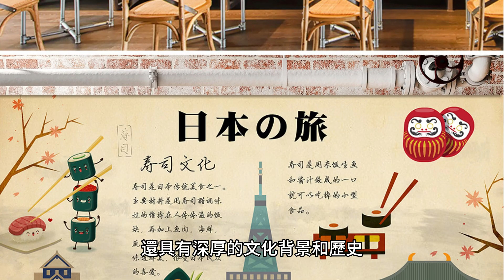6月18日 國際壽司日 | 6/18 | 節慶 | 紀念日 | International Sushi Day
6月18日是國際壽司日，是Facebook自2009年發起為全世界最受歡迎的料理之一「壽司」慶祝的日子。壽司已經成為全球范圍內最受歡迎的亞洲美食之一，其獨特的口感和制作過程吸引了無數食客和廚師的關注和熱愛。

壽司的歷史可以追溯到公元前5世紀，當時日本的漁民使用醋來保存魚類。隨著時間的推移，這種醋醃魚逐漸演變成了現代壽司的形式，其中最著名的就是生魚壽司。現在，壽司已成為日本文化的一部分，被認為是日本最具代表性的美食之一。

壽司的制作需要許多技巧和經驗，其中最重要的就是米飯的制作。米飯必須以適當的溫度和濕度煮熟，然後與醋、糖和鹽混合，以便為壽司提供獨特的風味。配料方面，通常包括生魚、海鮮、蔬菜、豆腐皮等。這些配料必須新鮮、干淨、美味，並且搭配得當，才能制作出一份優質的壽司。

壽司的種類非常多樣化，每一種都有其獨特的味道和風味。一些最常見的壽司種類包括：

生魚壽司：將新鮮的生魚切成薄片，並放在米飯上。生魚壽司是壽司中最經典的一種，通常搭配醬油和芥末一起食用。

醬油醃魚壽司：將魚醃制在醬油和其他香料中，然後將其放在米飯上。這種壽司通常味道比較濃郁，口感比較咸。

紫菜卷壽司：將米飯和各種配料卷在紫菜中，形成一個圓柱形狀。這種壽司可以加入各種蔬菜和海鮮作為配料，口感清爽。

炙烤壽司：將壽司放在炭火上烤制，以使其表面炙烤出一層金黃色，同時使其味道更加濃郁。

無論是哪一種壽司，都需要細心的制作和精湛的技藝。在壽司制作過程中，每一個環節都需要經過認真的考慮和精心的安排，以確保最終的產品達到最高的品質標准。

除了壽司的制作技巧和配料選擇，壽司文化也是一個非常重要的方面。壽司除了是一種美食，還具有深厚的文化背景和歷史。在日本，壽司已經成為了一個重要的文化象征，代表了日本獨特的美食文化和制作工藝。

壽司制作的文化傳統可以追溯到日本的江戶時代，當時的壽司是一種傳統的快餐食品，供應於路邊的小吃攤和快餐店。隨著時間的推移，壽司逐漸變得越來越受歡迎，開始在日本的高檔餐廳和酒店中出現。

現在，壽司已經成為了世界范圍內最受歡迎的美食之一。在許多國家和地區，壽司已經成為了主流菜肴之一，並在當地的餐廳和超市中得到廣泛的銷售。在一些國家，壽司的制作技巧和配料選擇已經開始出現一些本土化的特色，以適應當地人的口味和文化需求。

國際壽司日的設立，不僅是為了慶祝這種美味的食品，更是為了推廣和傳承壽司文化。每年的這一天，人們會通過各種方式慶祝壽司日，例如參加壽司制作工作坊、品嘗各種壽司、分享壽司的制作技巧和文化背景等。

總之，國際壽司日是一個慶祝和推廣這種美味亞洲美食的重要日子。通過推廣和傳承壽司文化，我們可以更好地了解和欣賞這種美食的精髓，同時也為促進世界文化交流和理解做出貢獻。